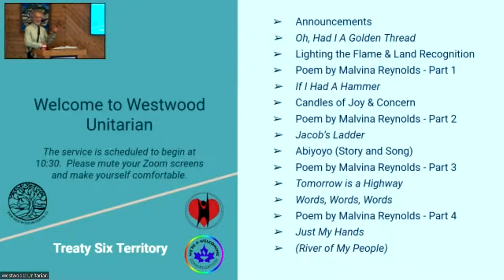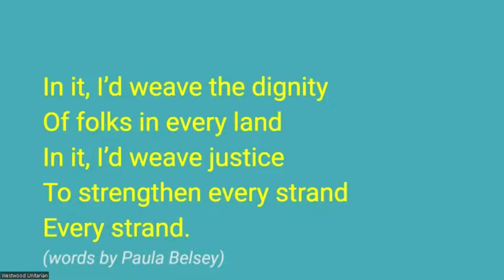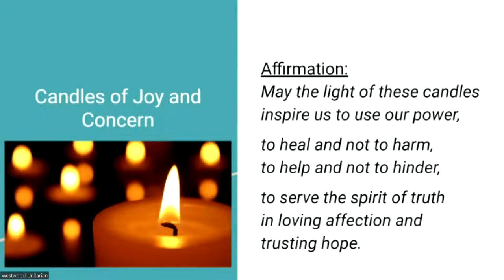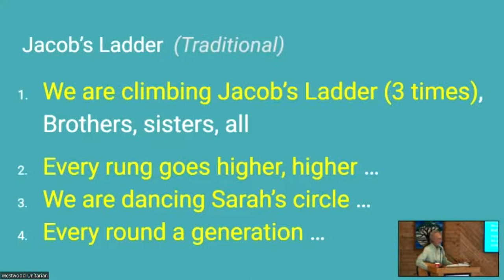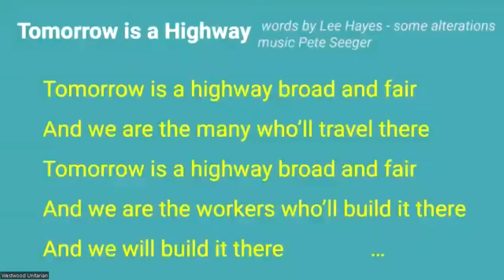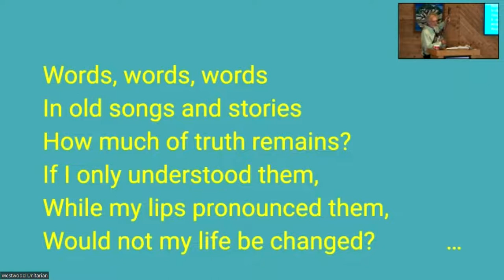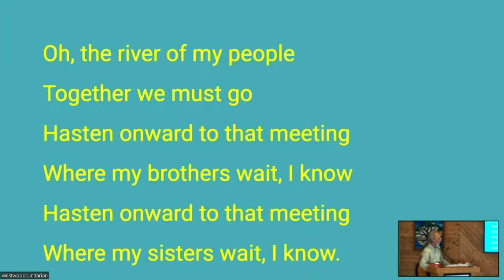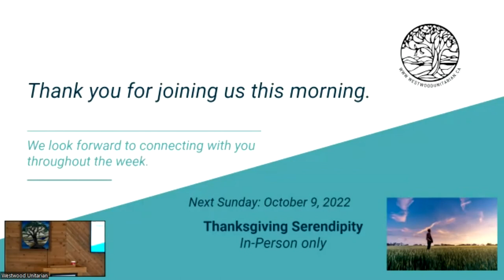“Tomorrow Is a Highway,” Dr. Robert Wiznura & Rebecca Patterson, Oct 2, 2022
The image of Pete Seeger–for those who still have an image of Pete–is an old, skinny guy with a banjo who, somehow, gets everybody singing: all ages and persuasions. His songs were/are songs of awareness and hope. Just think of some lines from his songs and you’ll get a sense of where we are going: “when will we ever learn?” “and because I love you, I’ll give it one more try,” “and when we sing another little victory song / Precious friend you will be there.” In a bruised, battered, beaten down community or world, Pete reminds us to look at each other and. sing out our problems and sing our way towards a new and better world. This year, four services will do just that: getting us to be an “us” and to sing songs until they feel like friends, giving us the courage to try a little harmony (and maybe even succeeding), letting us experience a room shaking and rocking with human potential. Indeed, “I’ve got a hammer and I’ve got a bell and I’ve got a song to sing.”

People, let’s re-acquaint ourselves with our voices. October 2 marks the first of this 4 part series. You don’t want to miss it!

Speaker & Musician: Dr. Robert Wiznura

Service Leader: Rebecca Patterson

Readers: Virginia Gillese, Carl Ulrich

Service Tech: Hannah, Marj Foth, Bill Lee